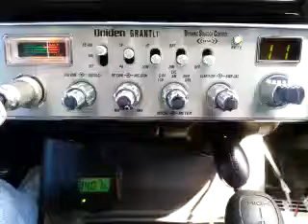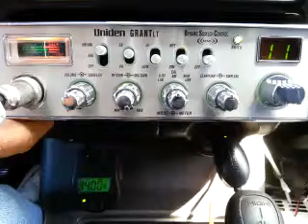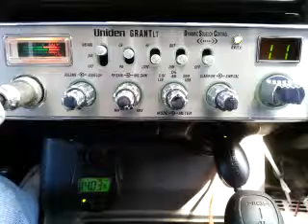02-23-2016 ModSqd 304MS BumbleB/IL